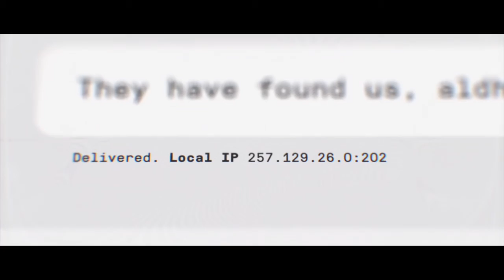Call of Duty Modern Warfare Campaign Gameplay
One of favorite campaigns out of all the Call of Duty games. I replayed this one several times it was so fun!